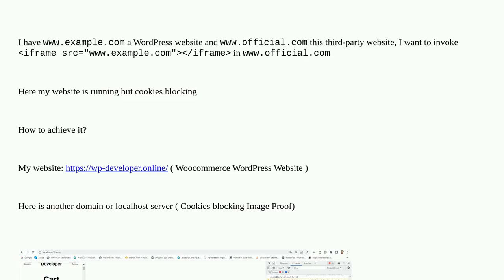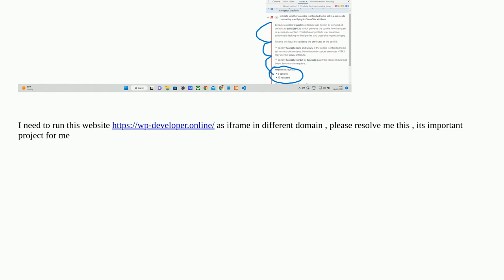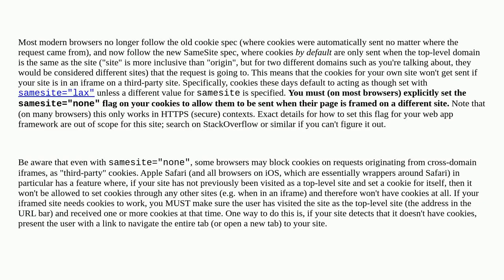How to display first party website to third party website | inside the Iframe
A special thanks goes out to the community

  wordpress iframe same-site-cookies third-party